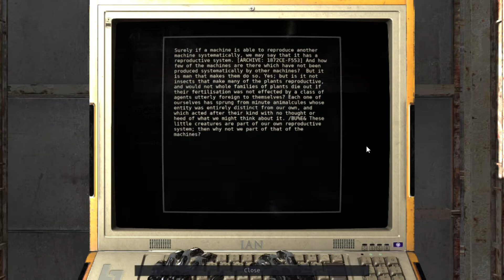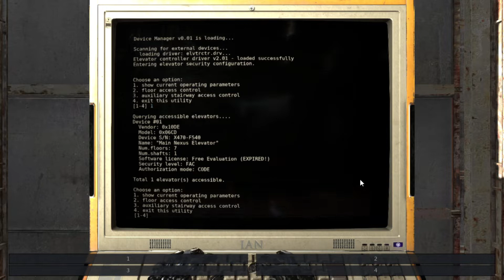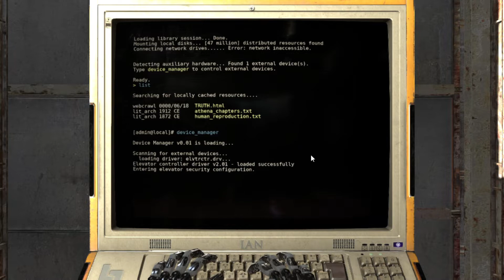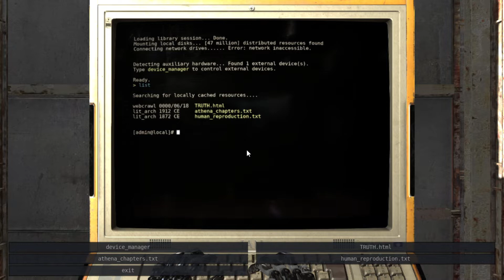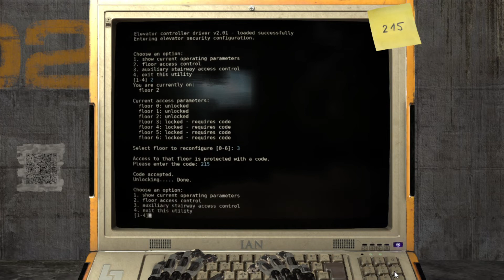Let's play The Talos Principle: part 53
Let's play the narrative-based puzzle game, The Talos Principle! I have not played this before, but I've heard that this is one of the most under-rated puzzle games of all time... that it's in the league of Portal, which is a pretty high bar.

Let's see if they're right!